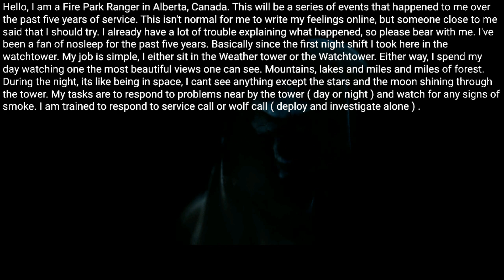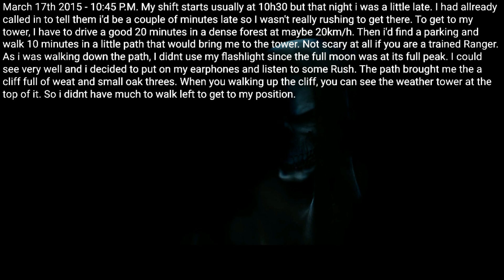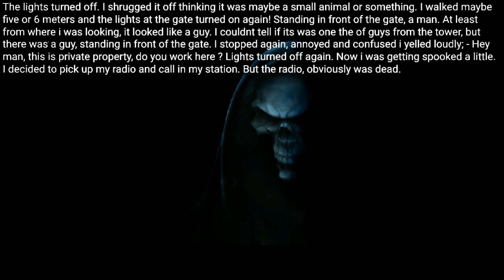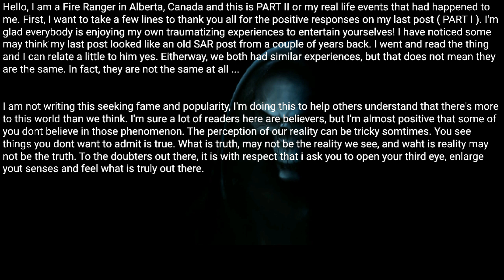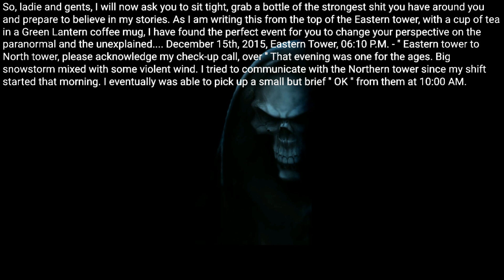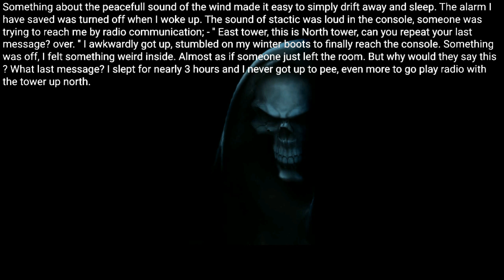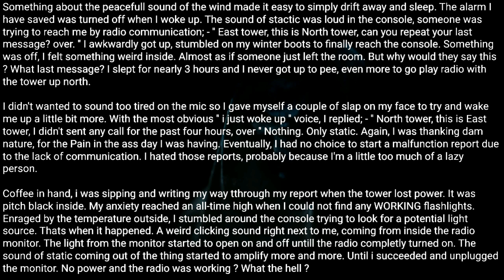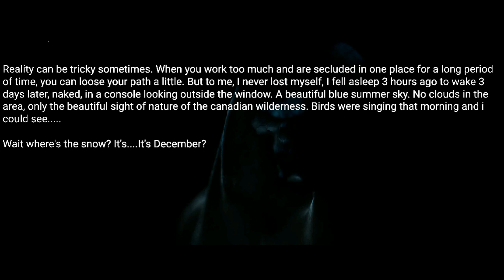I am a Fire Ranger in Canada, these are my stories. |Horror story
The lights turned off. I shrugged it off thinking it was maybe a small animal or something. I walked maybe five or 6 meters and the lights at the gate turned on again! Standing in front of the gate, a man. At least from where i was looking, it looked like a guy. I couldnt tell if its was one the of guys from the tower, but there was a guy, standing in front of the gate.

Posted by:
u/Jeekuss
 Video source: